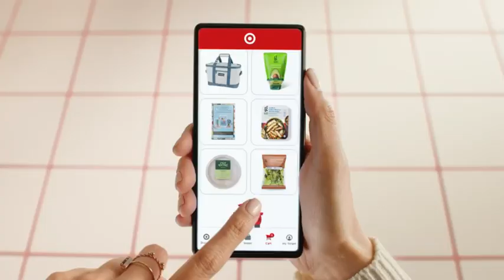NC A&T vs BRYANT 2022